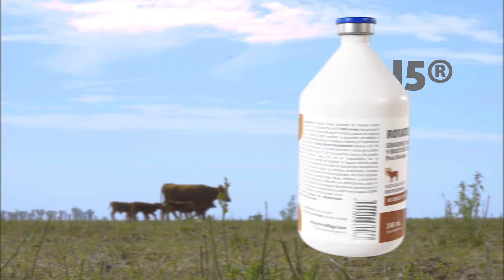ROTATEC J5® | Previene la diarrea neonatal | Biogénesis Bagó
Sabemos el esfuerzo invertido en el nacimiento de cada ternero, por eso hacemos foco en desarrollar soluciones para protegerlos. 🐂 🙌🏻

ROTATEC J5® previene el síndrome de la diarrea neonatal, acelera la recuperación y preserva la vida de tus terneros.